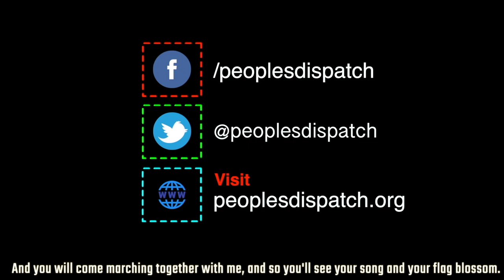Massive human chain protest in Lebanon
Tens of thousands of people in Lebanon formed a human chain of length 170km from Tripoli in the north to Tyre in south of the country. The human chain was organised against the economic crisis and new taxes in the country. Lebanon, for past one week had been witnessing massive protests against the government's policies that have caused economic crisis in the country.